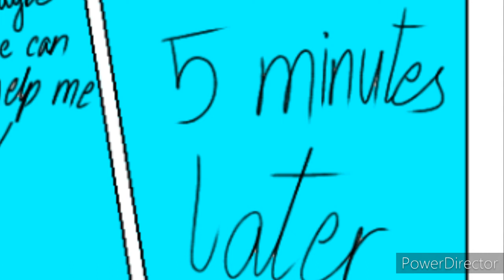comic " the one eyed monster and his pucchi " episode 1 part 1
hi guys hope you'll like my video i have worked so hard and please subscribe and comment and like too please it will m otivate me and i will be able to make more better videos in the future so please subscribe and comment also do not steel my work or reuploaded my video or use my characters without my permission all of my work is copyrighted thankyou